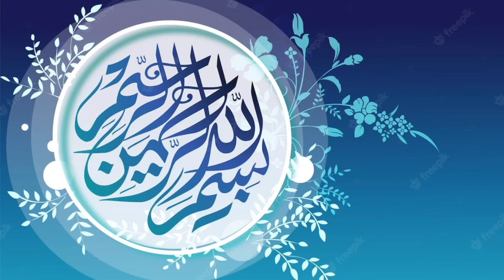Hazrat Ali (a.s) aur Jinnat|Hazrat ali aur jinnat ki ladai|Hazrat Aliع|Mola Aliع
khanumamberzehra 6
jung e khaibar
jung e khaibar ka waqia
Imam Ali
Hazrat Ali Ka Waqia
Jang e Safeen Ka Waqia
Raja Sarfaraz Tv
Karbala
Imam Hussain
mola Ali vs marhab
mola ali ki jang shorts
islamic shorts
hazrat ali aur jinnat ki jung
Shahadat Imam Ali as
Shahadat Mola Ali
Shahadat Hazrat Ali as
Mehrban,mehrban Ali
Nad e Ali
Yom e Ali
Zarbat Imam Ali
Zafar Jinn
hazrat ali death
hazrat ali zarbat
imam ali shahadat
Hazrat Ali a.s ki jinnat sy jang
Hazrat Ali a.s aur jinnat ka waqia
Hazrat Ali a.s
Hazrat Ali a.s aur khaternak jin ka waqia
Jinnat ki Duniya
Hazrat suleman aur jinnat ka wajood
Hazrat Ali ki Taqat
Hazrat ali ka mojza in urdu
Imam ali raza ka mojza
Hazrat ali aur jinnat ki ladai